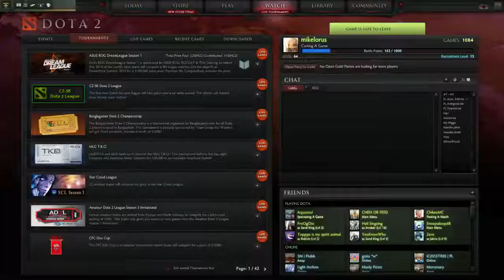esportheaven- FL.Int vs AT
with pauses!

Fun stream at ~10 pm EST on Fridays, I'll upload a vid for every stream.